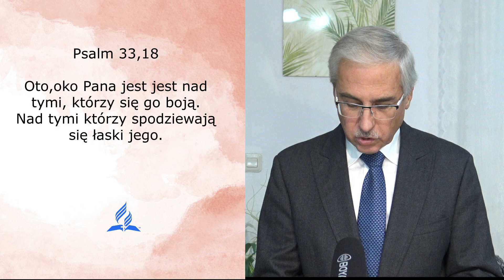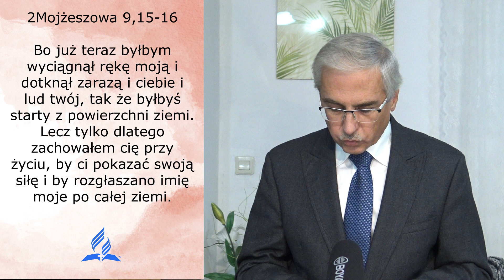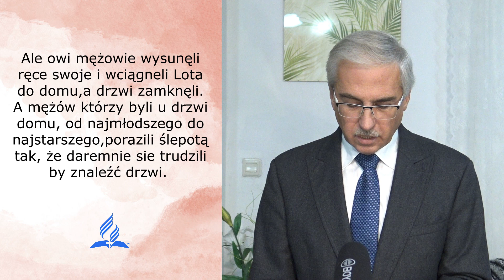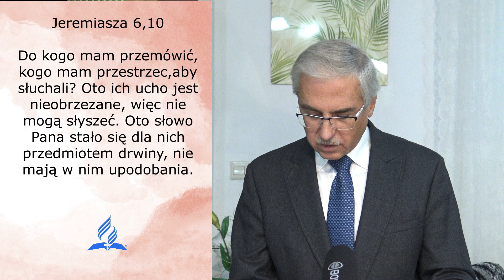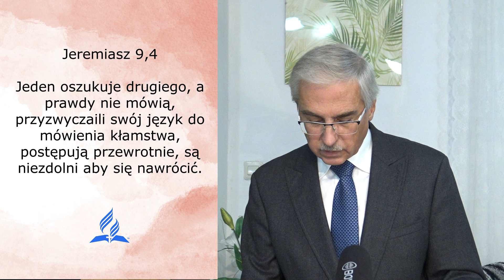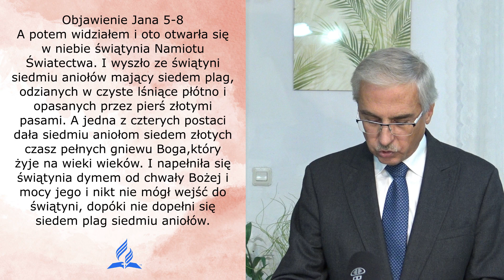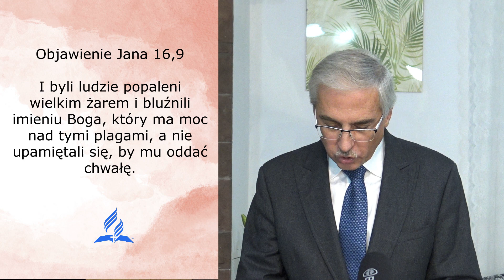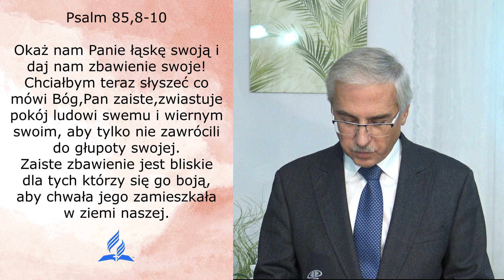Rozważanie Słowa Bożego JACEK MATTER - "KONIEC CZASU ŁASKI"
Adwentyści z Grodziska Mazowieckiego zapraszają na rozważanie Słowa Bożego "KONIEC CZASU ŁASKI" JACEK MATTER